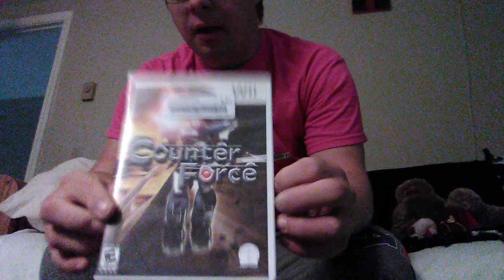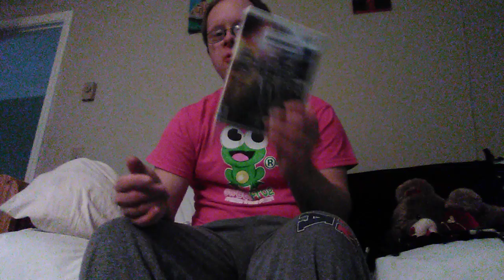My new game